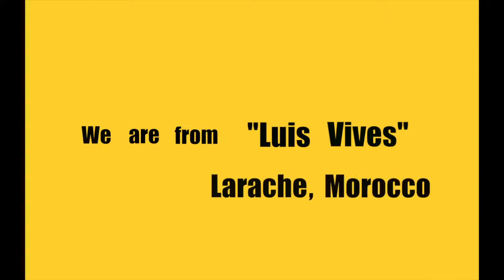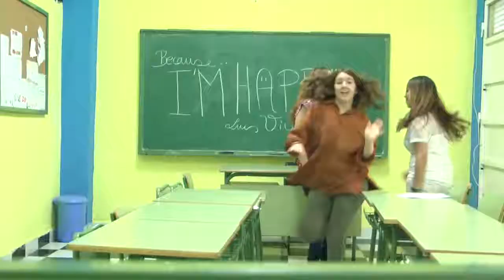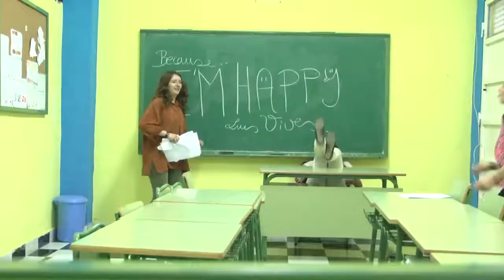Coreografía del tema 'Happy'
En el CE Luis Vives de Larache, montamos entre tod@s una coreografía del tema 'Happy'.